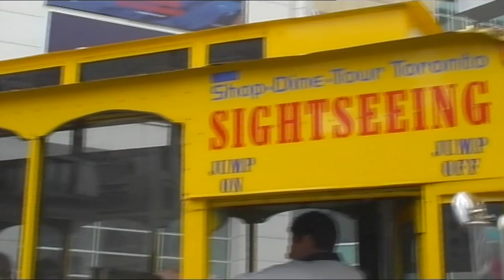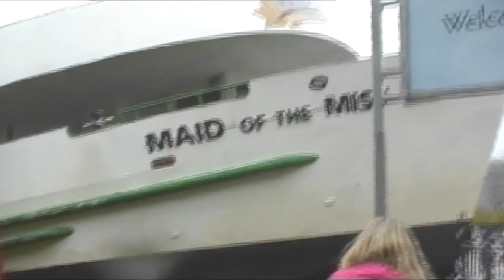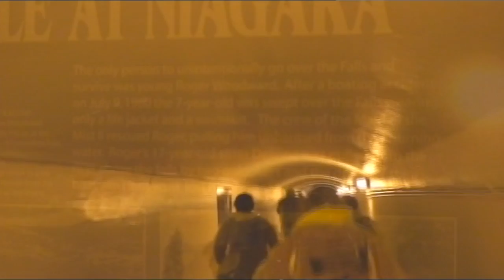Toronto and Niagara 2006